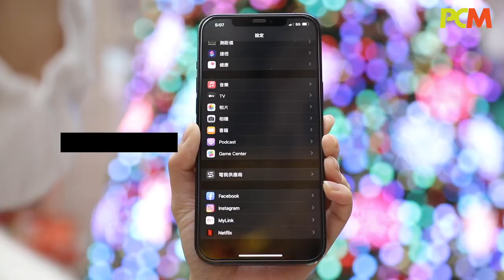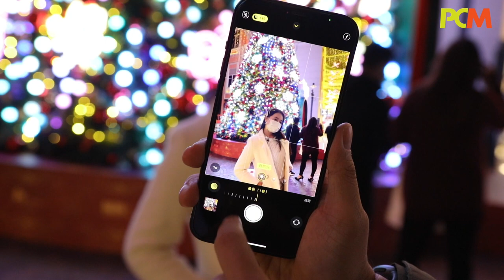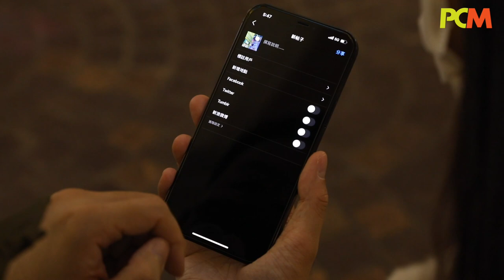CMHK 5G 網絡 × iPhone 12 呃 like 靚相密技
佳節又到，雖然仲係抗疫期間，但都可趁機外出欣賞一下燈飾，順便幫身邊另一半影返輯靚相，咁就要睇下 Martin 教你點樣影到燈飾靚相至得喇，然後用 CMHK 嘅 5G 網絡極速分享至社交平台，放閃之餘又可以呃 like，今個聖誕仲唔錫晒你！